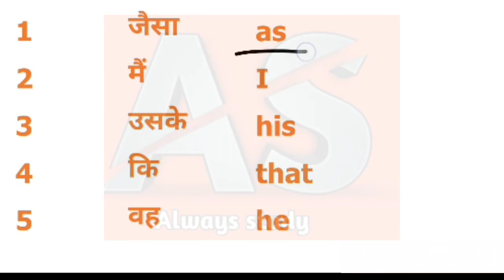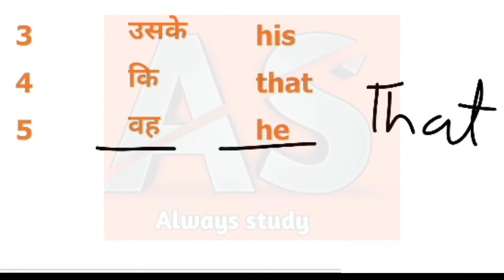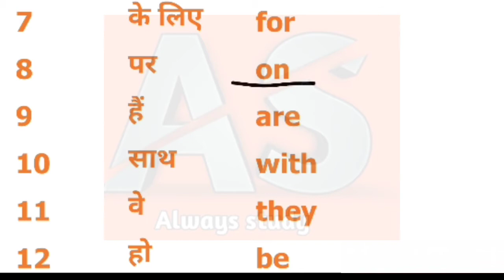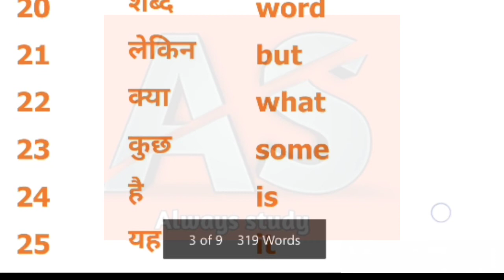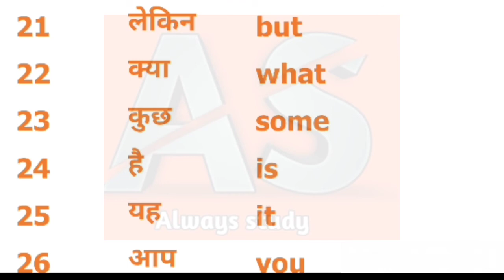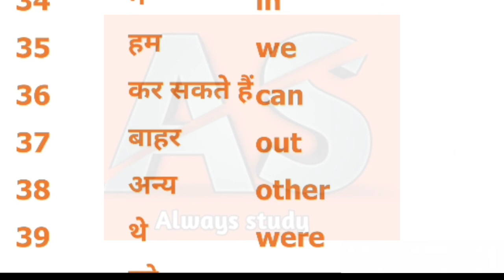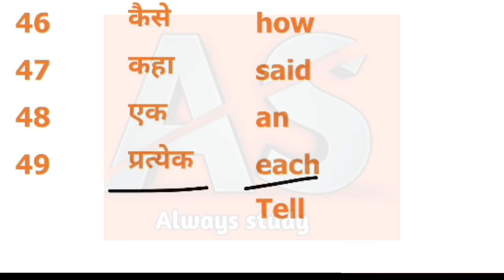Top 50 most common word meaning in hindi || Always study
hello Dosto
             🔥दोस्तो इस वीडियो मे आपको बताया है की Top 30 most common word meaning new 2020

🔥इंग्लिश ग्रामर
🔥विज्ञान
🔥संस्कृत
🔥परीक्षा सम्बन्धी प्रश्न
🔥 मैथ tricks

🔥 word meaning
🔥 Top 20 most common word meaning new 2020

Video=67